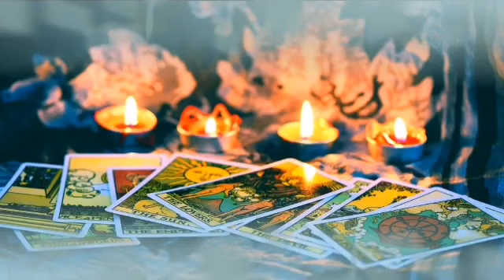تاروت برج العذراء من 7 إلى 14 يونيو 2023 // الكراش الغامض مشاعره تجاهك💥😱وازاي شايفك وخطواته القادمه😳